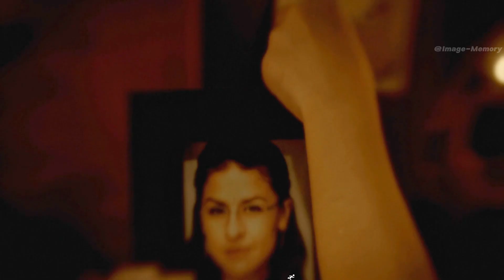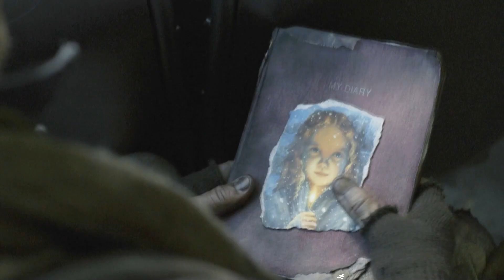This is a touching story, please watch it carefully.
A homeless man who forms a connection with a young girl through her diary he finds. Struggling for survival, he learns English to understand her words, finding a sense of companionship in her stories of loneliness and grief. Willie's life, marred by poverty and street fights for money, changes when he befriends Pinky, a disabled war veteran. Together, they navigate the harsh realities of life on the streets.